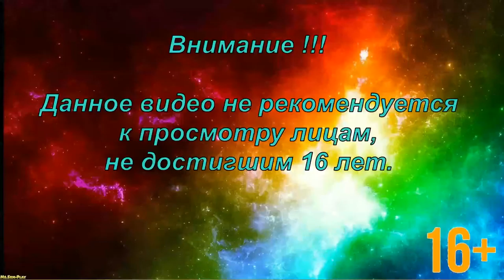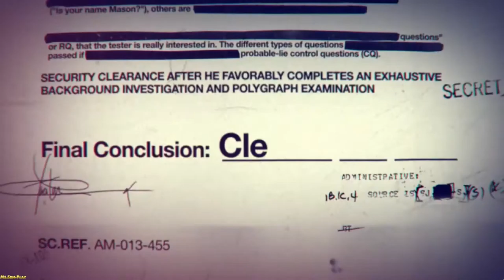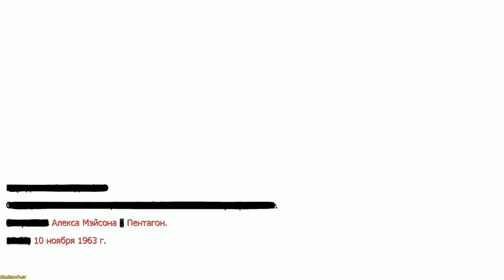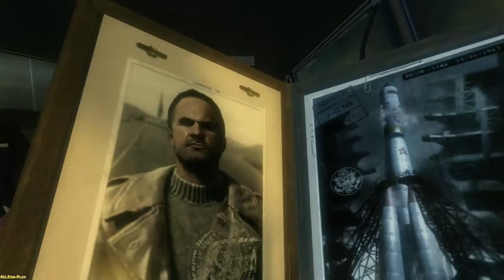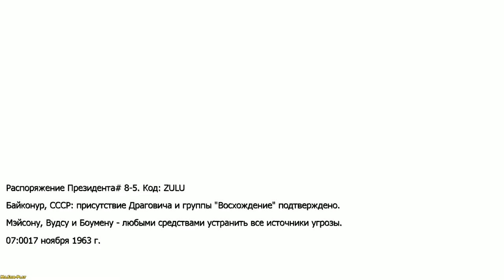Call of Duty: Black Ops ► Baikonur(Байконур) №2